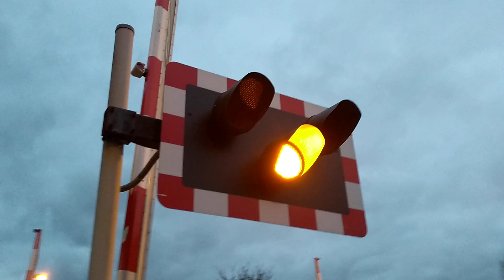Egham Station Level Crossing Surrey